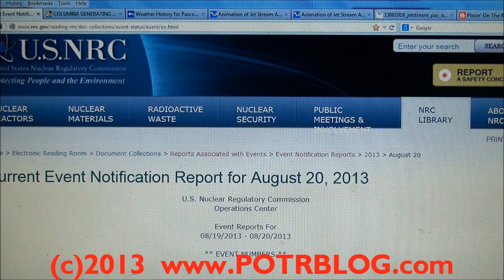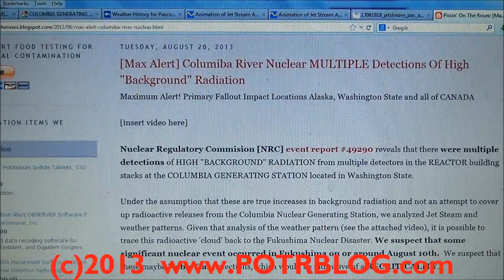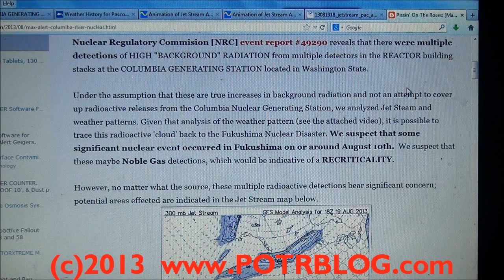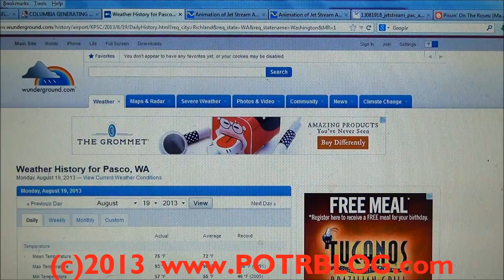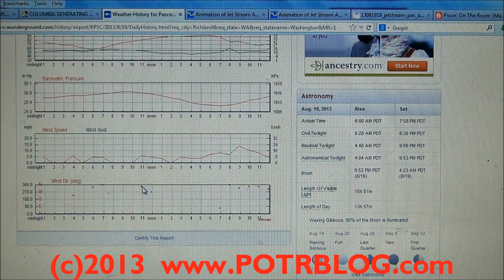MAX ALERT! Columbia Nuclear Detecting Unusual Radiation- Fukushima Recritical?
Maximum Alert! Primary Fallout Impact Locations Alaska, Washington State and all of CANADA

Nuclear Regulatory Commission [NRC] event report #49290 reveals that there were multiple detections of HIGH "BACKGROUND" RADIATION from multiple detectors in the REACTOR building stacks at the COLUMBIA GENERATING STATION located in Washington State.

Under the assumption that these are true increases in background radiation and not an attempt to cover up radioactive releases from the Columbia Nuclear Generating Station, we analyzed Jet Steam and weather patterns. Given that analysis of the weather pattern (see the attached video), it is possible to trace this radioactive 'cloud' back to the Fukushima Nuclear Disaster. We suspect that some significant nuclear event occurred in Fukushima on or around August 10th.  We suspect that these maybe Noble Gas detections, which would be indicative of a RECRITICALITY.